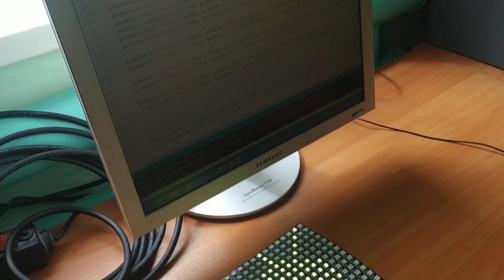WS 2812 16*16